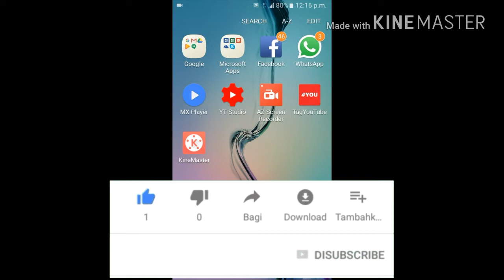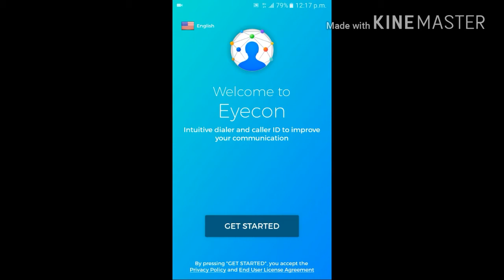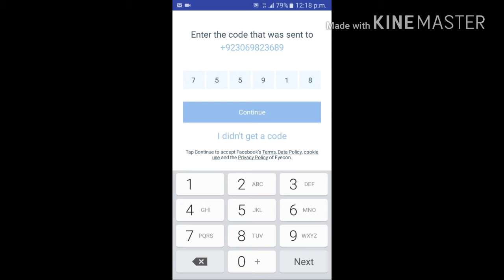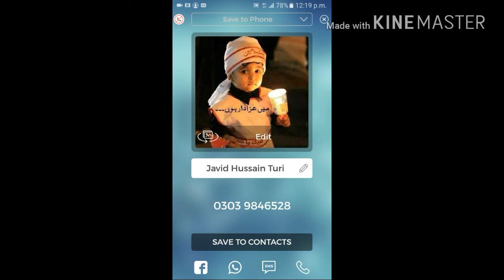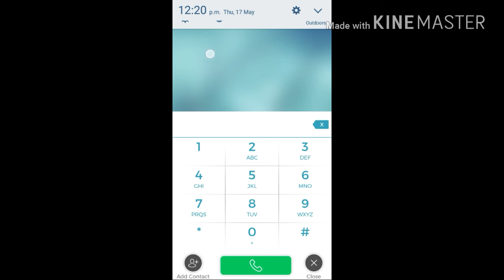Dial number only show profile picture and name